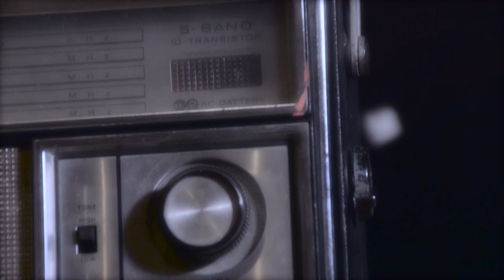Como Me Dolió Perderte - Gustavo Enrique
DIRECCIÓN: Luis Avilés
INTÉRPRETE: Gustavo Enrique
PRODUCCIÓN: Andrea Salame
DIRECTOR DE FOTOGRAFÍA: Joao Medina
MODELO 1: Paula Castillo
MODELO 2: Ginger Robles
ESTUDIO: Edison Erazo

Un videoclip producción de POSVISUAL 2016